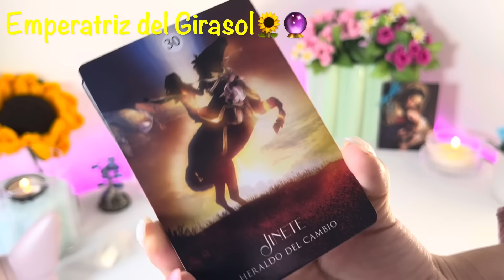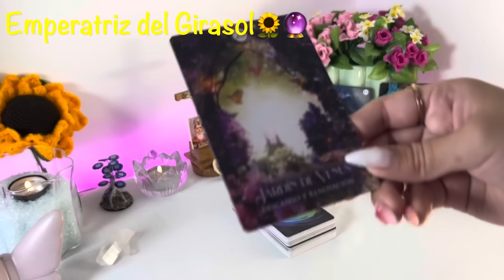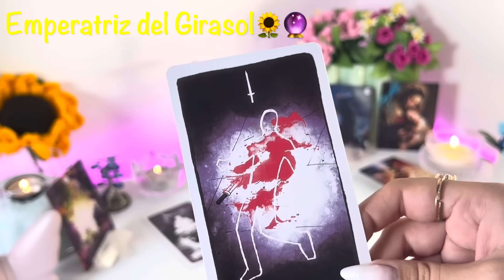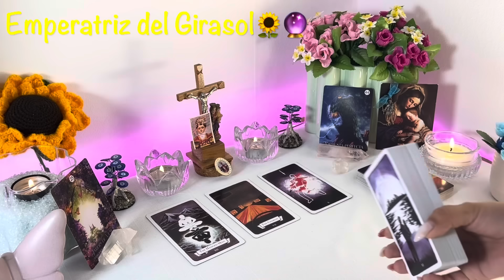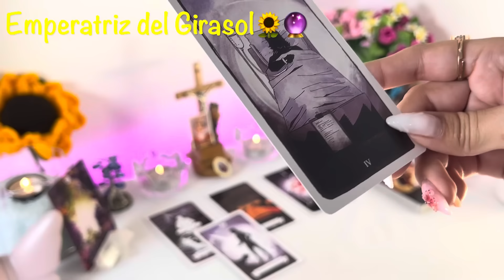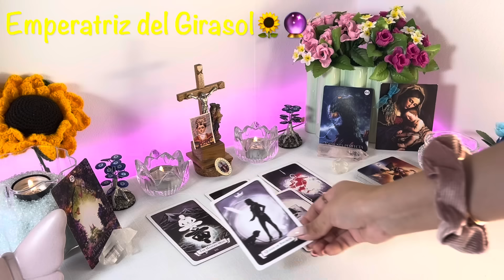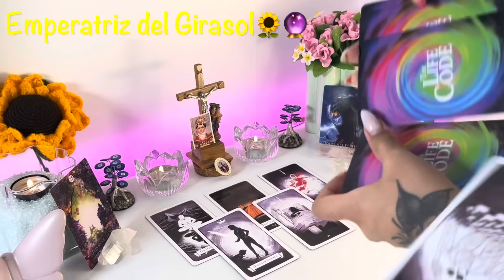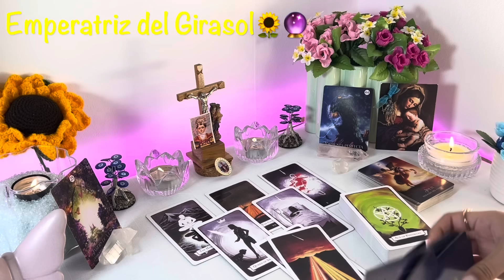ARIES 🔮 SERÁS LA ENVIDIA DE MUCHOS!🌟LES CIERRAS LA BOCA A TODOS🔥MÁGICA FORTUNA Y BUENA SUERTE🍀